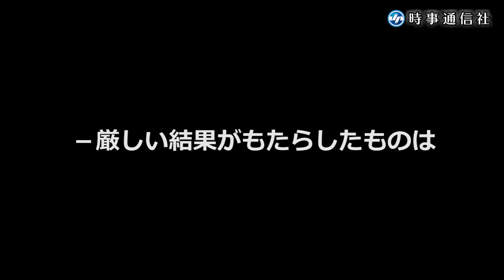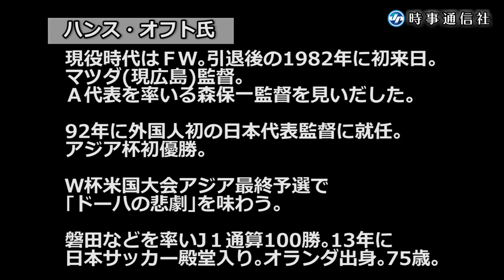「ドーハの歓喜願う」 ハンス・オフト氏に聞く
サッカー元日本代表監督で、現在は監督業から退き、スペインに在住するハンス・オフト氏（７５）が時事通信社の単独インタビューに応じた。Ａ代表を率いる森保一監督を見いだし、共に「ドーハの悲劇」を経験。Ｗ杯カタール大会に臨む教え子や日本サッカーについて語った。【時事通信映像センター】